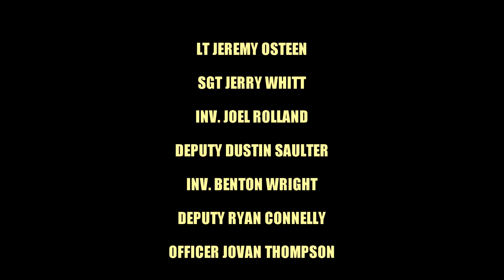TEACHERS PISTOL TRAINING BY TIM BULOT STRATEGIC WEAPONS ACADEMY OF TEXAS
On 3/13/2018 weaponsacademy.com provided a free Pistol Training Course for area teachers/faculty.  The course consisted of Active Shooter Protocol, Emergency Medical Actions and Defensive Pistol techniques such as essentials, master key positions, presentation drills, reloading drills and immediate action drills.  Further, Tim Bulot discussed aspects of stress response often encountered bu Police Officers during high stress situations.  There were many volunteers to assist with the class including the Sheriff himself.  Members of the ECSO and Ennis SWAT Teams volunteered their time as range safety officers.  The course was well received to include lots of media attention.  There were no political discussions this day, just Law Enforcement Officers sharing their knowledge and experiences with the educators.

Terry Green from Faitharmorytx.com provided emergency medical training.

Curtis Kaloi from Red Oak ISD provided Active Shooter Protocol training.